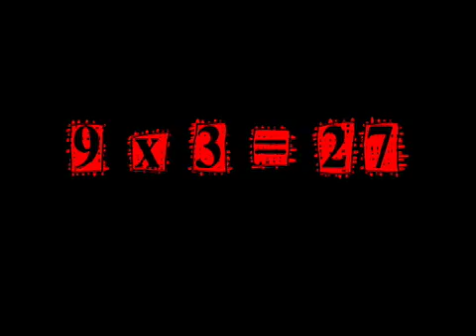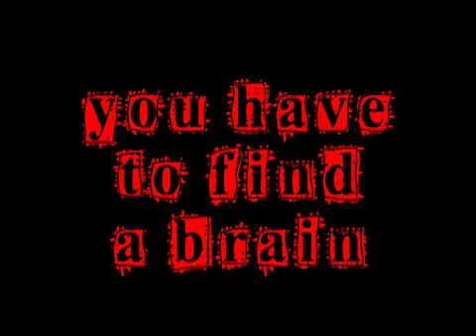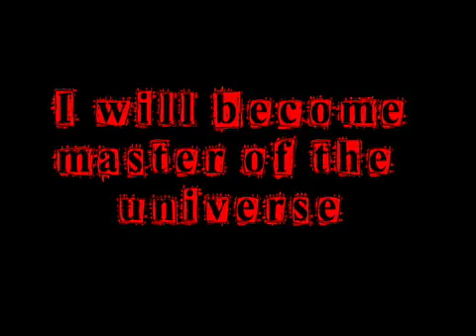Multiplication Table 9 Song and Video Flash Cards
A beat with animation for the times table 9.